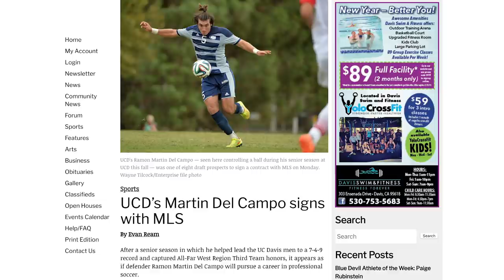“I’m Not Done Suffering for my Dream” | Ramon Martin Del Campo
FOLLOW RAMON'S JOURNEY

About Me
Name: Matt Sheldon
Age: 26
Nationality: USA
Job: Professional Soccer Player
Current Team: Free Agent
Last Team: Waterside Karori AFC (New Zealand)
Previous Team: Saint Louis FC
Position: RB/LB/RM
College: UC Davis